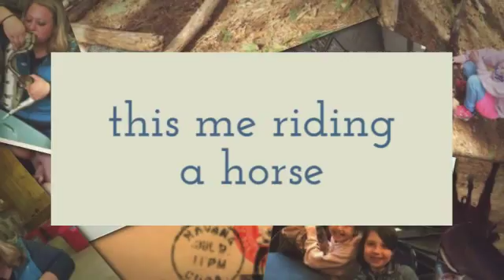lizzie`s camp video